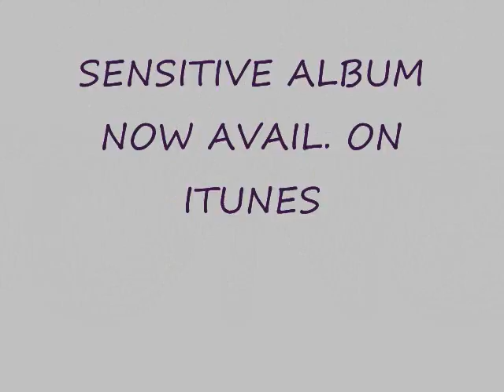XAVIE SHORTS MY GURL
THE FIRST SINGLE FROM THE XAVIE SHORTS SENSITVE ALBUM . NOW AVAIL ON ITUNES, AND AMAZON